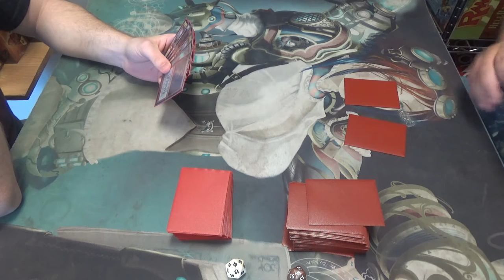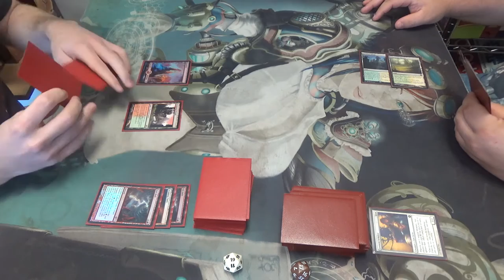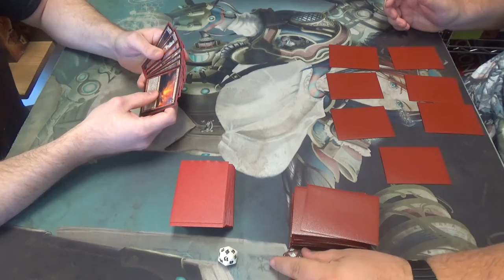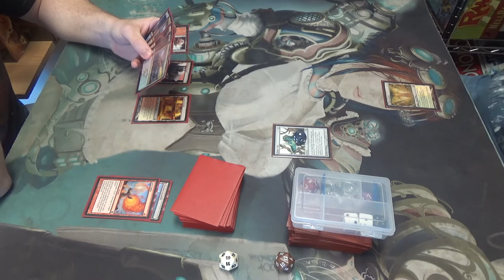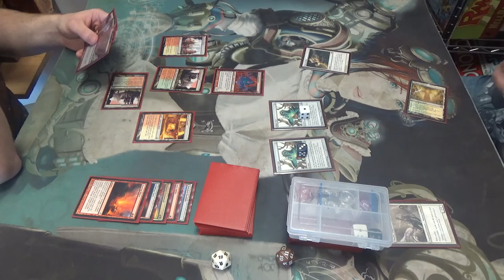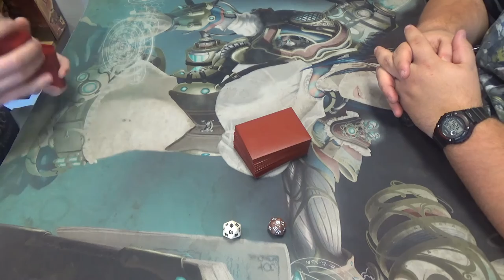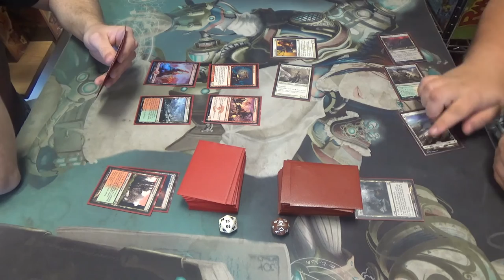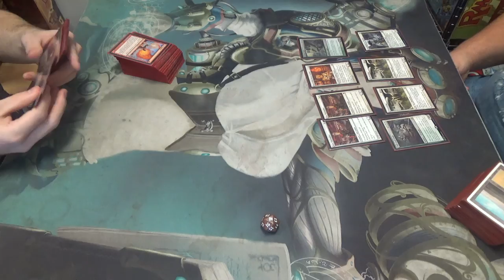Modern Magic — Naya Burn vs. Selesnya Hatebears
Thalia makes Lightning Bolts into Searing Spears.

That's about as much as I am certain of in this match. My impression is that Naya Burn is favored, but I would not be surprised if I am wrong.

Thanks to our patrons:
Benedetto Diab
Vladictus